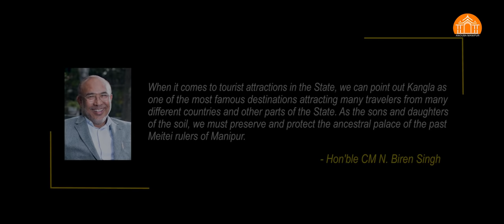Hon'ble CM N Biren Singh inspects Kangla's bridge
Hon'ble CM N Biren Singh inspected the progress of developing a bridge (Nongpok Thong), footpath, and recreational parks at the eastern side of the Kangla, the ancestral palace of the past Meitei rulers of Manipur.
Hon'ble CM also had a personal glimpse of the remnant of an ancient eastern bridge from the Kangla over the Imphal River, which may have been constructed centuries back. It will be preserved and protected.